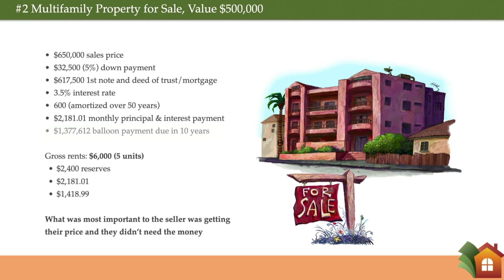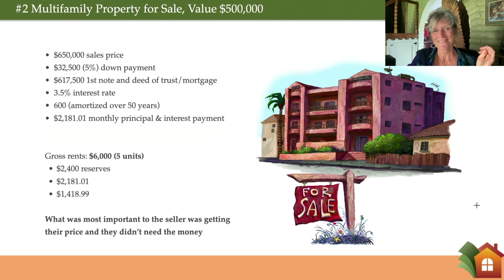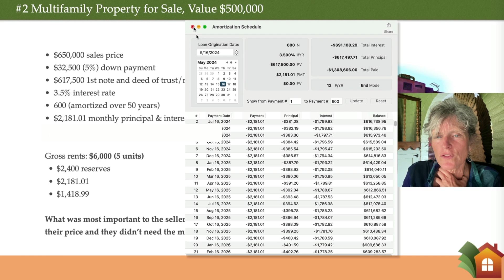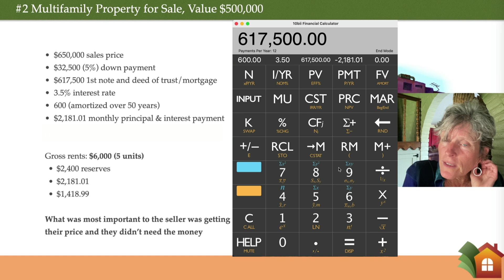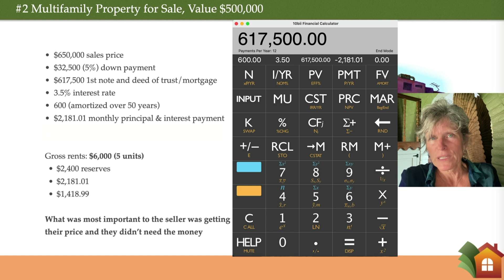Seller Financed Multifamily 5-Plex Investment with Only 5% Down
Landlords: Double the Income You're Collecting in Rent!!
If you are looking to invest in notes, please review my Investor Partner Checklist:

For help with an owner financed real estate transaction, book a 15 min Discovery Session or a 1 hour Deep Dive Strategy Session

The Dance Between Property & Paper...
Creating financial solutions, just one Mom n' Pop to another :)